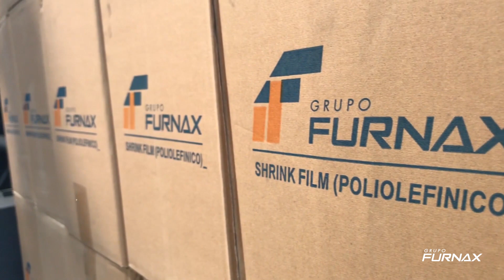Furnax | A solução que você busca está pronta para rodar.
A solução que você busca está pronta para rodar.
Equipamentos com entrega Imediata. Consulte